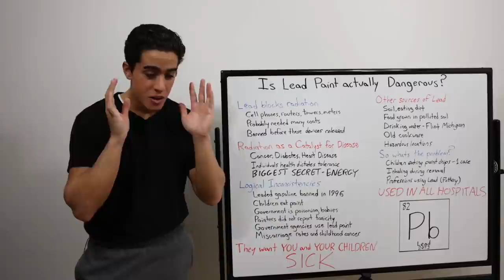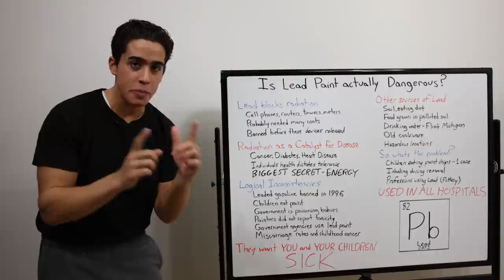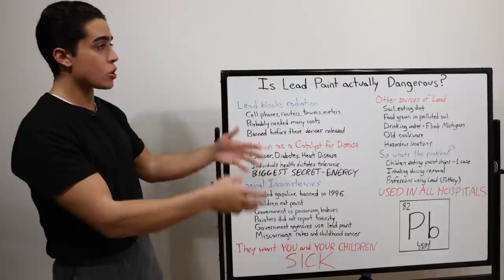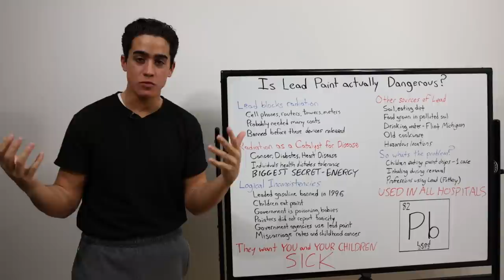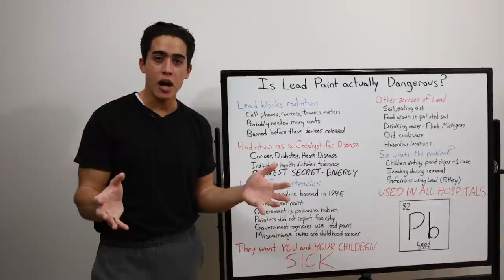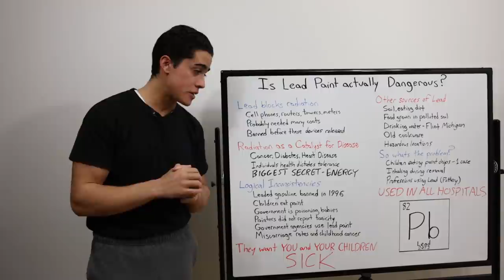Why was Lead Paint BANNED?!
00:00 - I'm convinced it's not about our health
01:08 - Lead Paint BAN
02:22 - Logical inconsistencies
04:25 - Other sources of lead
06:06 - Real problems with lead paint
07:46 - Modern use of lead
08:55 - Why I got curious
10:03 - Thanks for joining